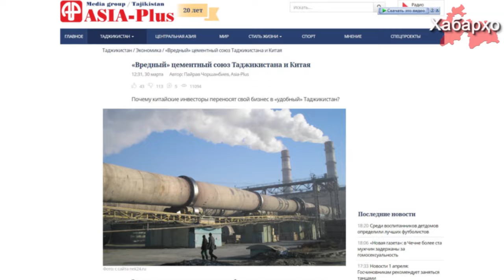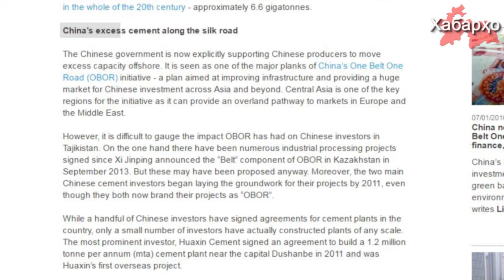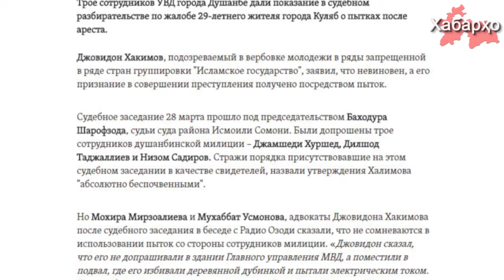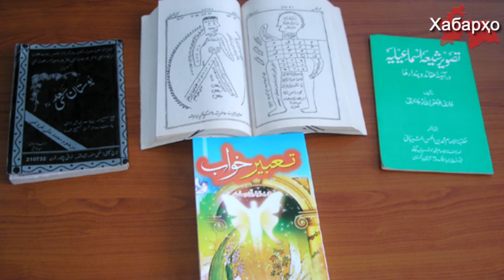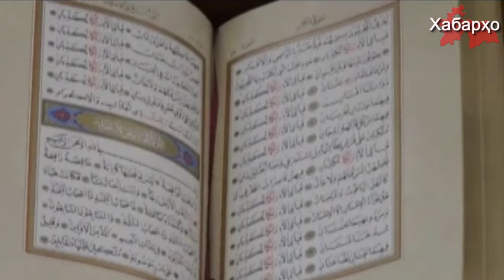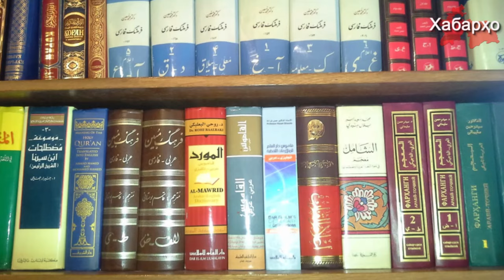Новости Таджикистана на 05.04.2017